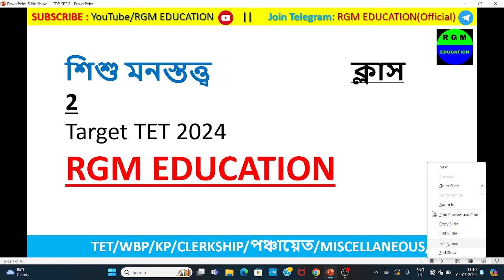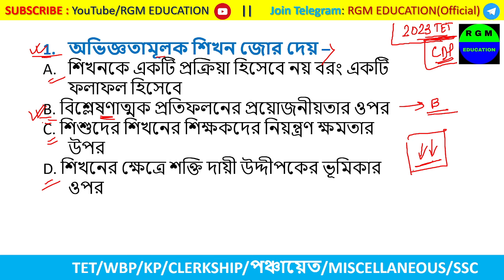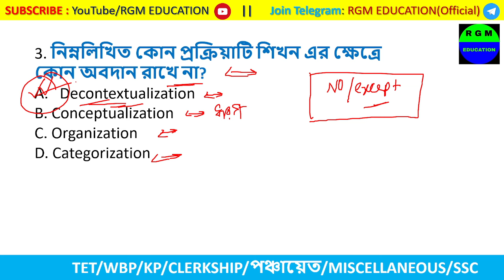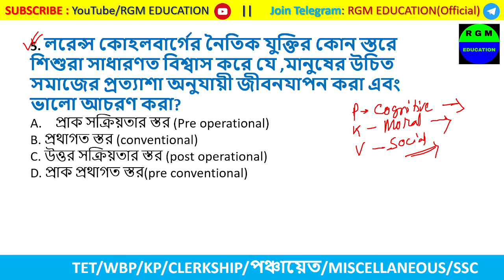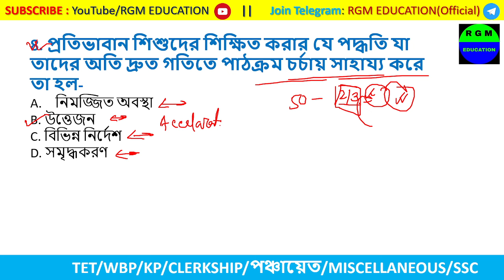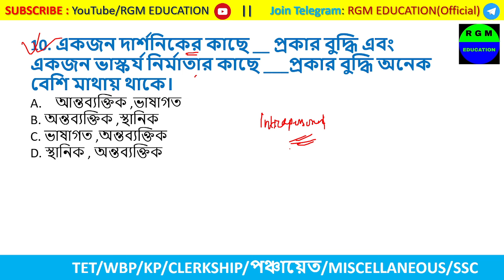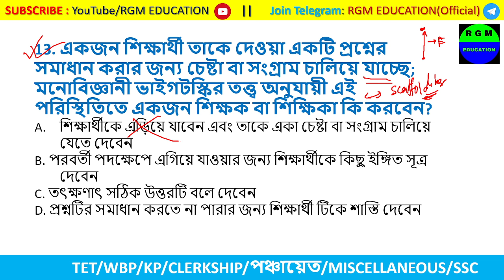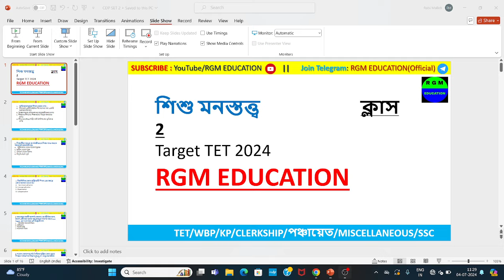PRIMARY TET 2024 || PRIMARY TET 2024 PREPARATION || CDP CLASS BY RGM EDUCATION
presented by :
RGM EDUCATION